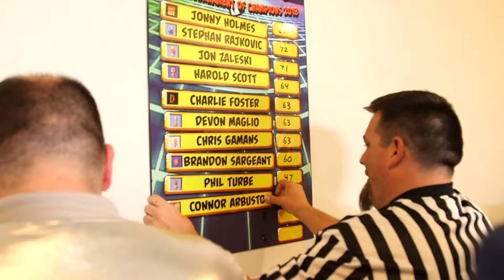Elimination Round (Jay the Barber's Arcade Tournament of Champions)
This is some rough draft editing of a scene from a tournament I threw for my game of the month winners at the Barber Shop. Full video in the works.